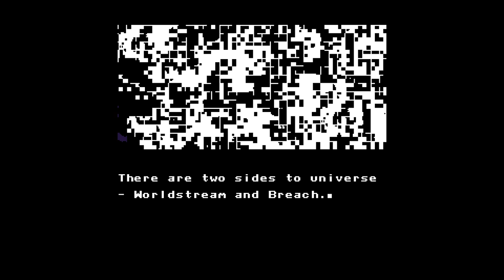Let's Play Axiom Verge #04 - Not Too Big to Fail (Kur pt. 1, Zi pt. 2)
In which Trace ventures briefly into the laser- and goo-filled caverns of Kur, until he gets tired of the entertainment and flees back into Zi to update his wardrobe.

Items acquired:
Field Disruptor
Firewall
Size Node 03
Health Node Fragment 14
Bioflux Accelerator
Note 10 ("Security Notice")
Health Node 03

Enemies glitched:
Laser Urchin
Red Wasp
Red Flying Krill
Magenta Roller